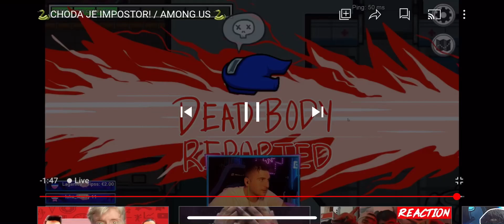JANKO VS VANIMY ŽESTOKA SVADJA-AMONG US “UVREDE NA SVE STRANE”